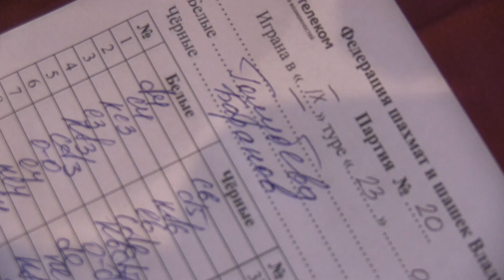2014-08-16 Suzdal "Vladimir open" 2-nd Day